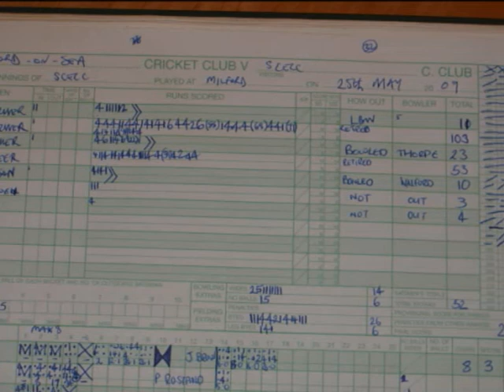This is not a Gay Cricket Movie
SCECC Tour to Bournemouth May 2009